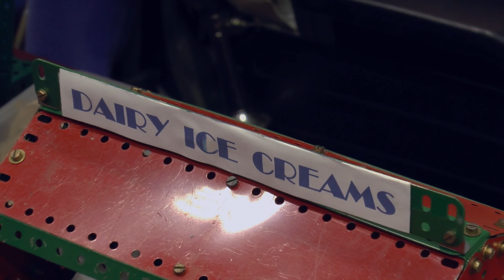SkegEx Meccano Show 2016 - Meccanographs, Games and Novelties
Meccanographs, games and novelty models shown at the world's largest Meccano model show - the 35th International Meccano Model Show in Skegness.

Models featured:

00:00 Intro
00:16 'A Trip to the Ice Cream Parlour' - Anne Seaton
00:52 Ball Roller and Balls - Derrick Murdie
01:28 Subbuteo Table Football - Bob Seaton
01:42 Tommy Cooper - Mike Hooper
02:27 Variable Linegraph - Peter Clay
03:23 Ball Roller - Rob Mitchell
03:57 'Doctor Who' Display - Chris Harris
04:55 Dealers' Display Model - Hubert van Wijngaarden
05:39 'Rubik's Shrine' Cube Solver - Wilbert Swinkels and Maxim Tsoy (5th prize)
09:59 Optical Illusion - Jan Weststrate
10:17 'Where is M. Bleriot?' - John Evans
11:28 Ball Roller - Les Nightingale
11:47 Owl - Mike Cotterill
12:30 Revolving Ball Roller - Pete Hilton
13:59 'Michael the Magician' - Rob Mitchell
15:11 Meccanograph - Les Nightingale
16:06 'The Treadmill' - Stefan Tokarski
16:47 'Percy the Ping Pong Porter' - Roelf Valkema
17:37 'The Lightning Leap' Buzz-Wire Game - Tim Surtell
18:57 Credits